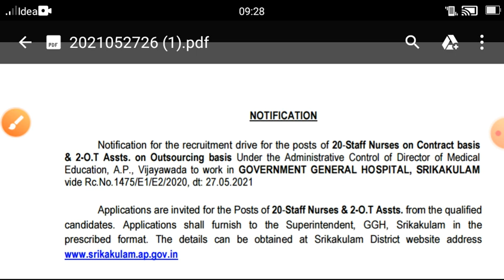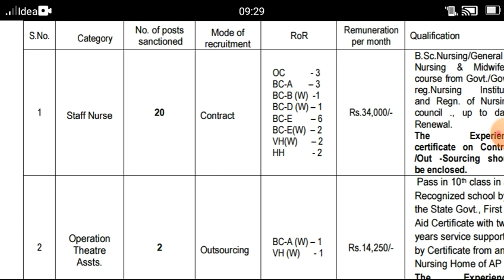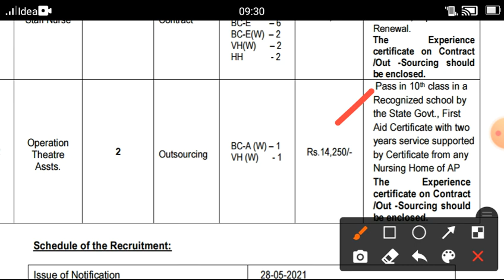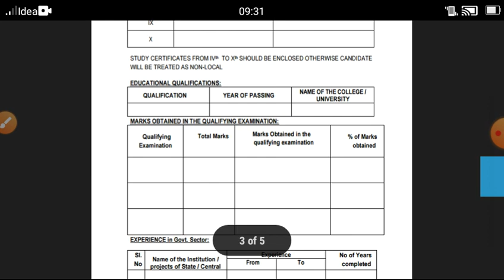Good News:3#BSC/GNM Nursing /OT Assistant#all indiajob#staff nurses recruitment 2021परमानेंट खुशखबरी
Hello friends
Good News:3#BSC/GNM Nursing /OT Assistant#all indiajob#staff nurses recruitment 2021#all idea job goodnews नर्सिंग वालो के लिए परमानेंट खुशखबरीGOOD NEWS-2 BSC/GNM/Phrma/12th pass/mbbs,Lab Technician /all Indian candidate can apply#all Indiajob#bihar vacancy nalnda recruitment 2021
12th pass job paramedical staff recruitment 2021#all India job hospital vacancy detail 2021#Good news1st#Bsc/GNM/PBBSC nursing#Payment35,400/m, all India job2021#all Indian candidate can apply
this video for all Nursing candidate staff nurse vacancy lab technician ot assistant#goa vacancy#नर्सिंग वालो के लिए परमानेंट खुशखबरीall Indiastaff nurse vacancy, स्टाफ नर्स भर्ती, staff nurse recruitment, permanent Vacancy, job alert, govt job, Goa medical college recruitmeMt2021 job#payment,142400/month#BSc/GNM/Post basicBsc Nursing#bsc nursing, gnm nursing, post basic Bsc nursing, Msc nursing nursing news, aiims vacancy New Delhi vacancy mbbs vacancy, md phd vacancy, audiologist vacancy, Nuerospecialist vacancy all Indian candidate can apply paramedical staff recruitment 2021#bsc/GNM/Post basicBSC Nursing/online apply/267#good news for all nurses Chhattisgarh job#onlineapply#last date26june#bsc/gnm/post basic Bsc nursing job#mitanin vacancy raipur vacancy nuraing vacancy Raipur recruitment Chhattisgarh 2021#ONLINE FORM, nursing counselling, recruitment, cg job, cg vacancy, new govt job, cg vyapam#
ANM/GNM/BSCनर्सिंग वालो के लिए खुशखबरीnursing good news#Permanent staff Nurse vacancy 2021, Latest Railway staff nurse Vacancy,# Latest Nursing Staff Vacancy, staff Nurse vacancy 2021, Raipur#बड़ाधमाकाPayment1,42400month#BSc/GNM nursingall India job#nursing officer vacancy maternity and child officer vacancy 2021
Lab technician vacancy2021#12th pass apply#today nursing news#Hyderabad vacancy paramedical vacancy#medical supritendent#Good News NursingBSc/GNm/ANM Nursing#all India jobapply in 2min.ResearchNurse officer#lab technician#all india nursing job
haydrabad vacancy 2021
research Nursing vacancy#lab technician vacancy#new job/today new#Good news for c.g.nurses
Post-267raipur#bsc/GNM/Post basic BSC Nursing/mitaninn/online apply#छत्तीसगढ़ नर्सिंग और मितानिनवालो केलिएबहुतबड़ीखुशखबरीbsc/GNM/Post basicBSC Nursing/online apply/267#good news for all nurses Chhattisgarh job#onlineapply#last date26june#bsc/gnm/post basic Bsc nursing job#mitanin vacancy raipur vacancy nuraing vacancy Raipur recruitment Chhattisgarh 2021#ONLINE FORM, nursing counselling, recruitment, cg job, cg vacancy, new govt job, cg vyapam#
ANM/GNM/BSCनर्सिंग वालो के लिए खुशखबरी

नर्सिंग वालो के लिए दो बड़ी खुशखबरीgood news#BSC/GNMANMnursingvacancy2021#payment 34k/all india job#नर्सिंग वालो के लिए बहुत बड़ी खुशखबरी पूरी जानकारी दिखिए वीडियो में
All Indian staff nurse vacancy#MBBS/Bsc/Gnm/Anm Nursing#dental#all paramedical staffvacancydaily pay#